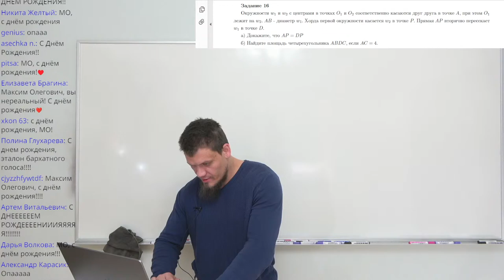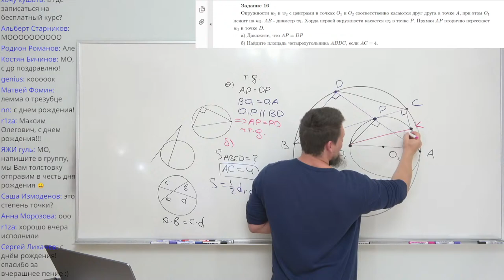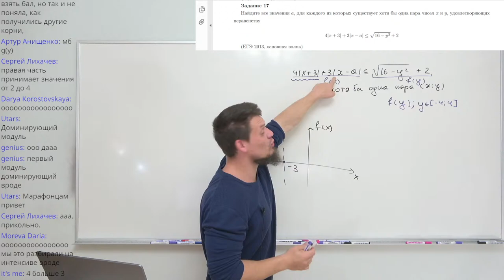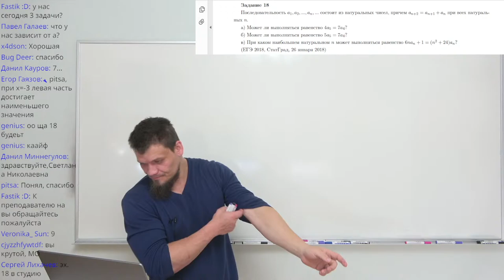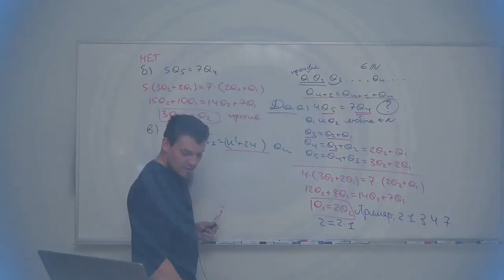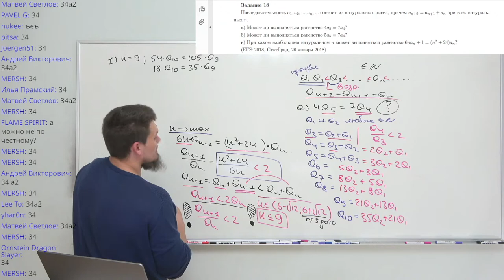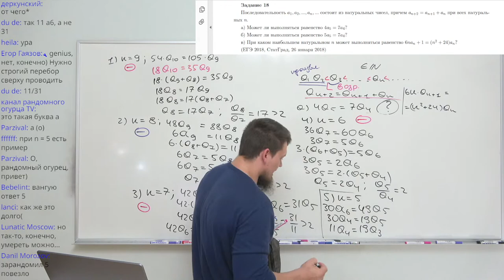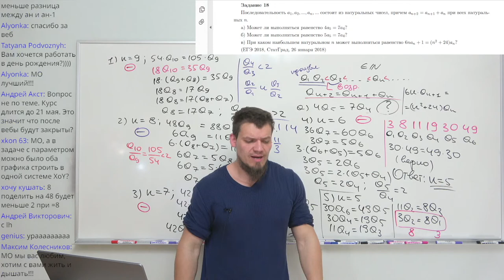Решаем №16,17,18 из ЕГЭ 2022 на День Рождения МО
✅ Спецкурс по оформлению 2 части ЕГЭ по математике "А что, так можно было?"

ГОРЯЧЕЕ ВРЕМЯ - мощный курс подготовки к ЕГЭ за месяц!
🔥ЦЕНЫ СНИЖЕНЫ! -20% на курс "Горячее время" (в большинство тарифов входит легендарный "Щелчок")☝🏻

🎯 мы обновили рулетку, а это значит, что у тебя появился шанс получить дополнительную скидку -30% на курсы "Горячее время" 👉🏻

00:00 - Начало
04:30 - №16 пункт а)
07:50 - Что самое первое мы должны заметить?
10:40 - №16 пункт б)
12:00 - Факты, которые помогут решить задачу!
19:00 - Ответ на пункт (б) получен, СКАЗКА!
19:20 - Повторение плана решения
23:50 - №17 параметр на исследование функций
24:44 - ВАЖНЫЙ КОММЕНТАРИЙ К РЕШЕНИЮ: лучше было написать f(x) и g(y), чтобы не было смешения обозначений, так как это разные функции. Понятно, что в решении мы именно разные функции и рассматривали, но вот обозначать их лучше разными буквами
25:00 - Очень ИНТЕРЕСНЫЙ момент! (Идея доминирующего модуля)
39:30 - №18 на последовательность
40:00 - Разбираемся с последовательностью
44:00 - Строим пример для пункта (а)
46:00 - Переходим к пункту (б)
48:11 - Переходим к пункту (в)
51:30 - А сейчас симпатичная идея!
1:00:00 - Повторение, в чём заключалась основная идея решения пункта (в)
1:01:40 - Делаем перебор сверху (Вся красота в задаче закончилась)
1:18:00 - Перебор окончен! ПОБЕДА!
1:27:30 - Для чего мы делали перебор?